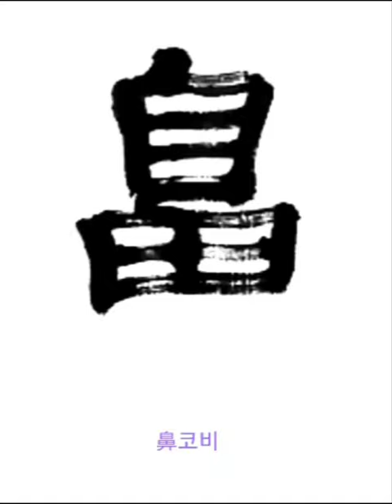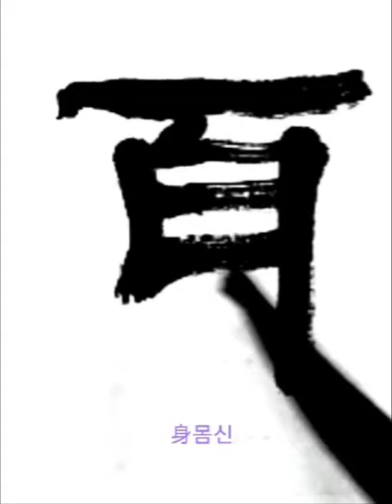行識無眼耳鼻舌身 행식무안이비설신 隷書 예서 般若波羅蜜多 반야바라밀다심경